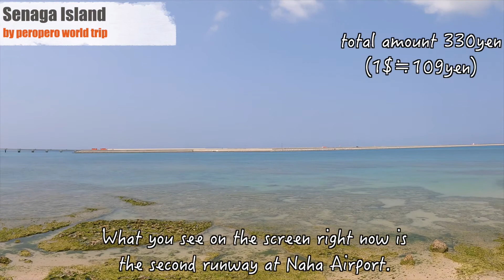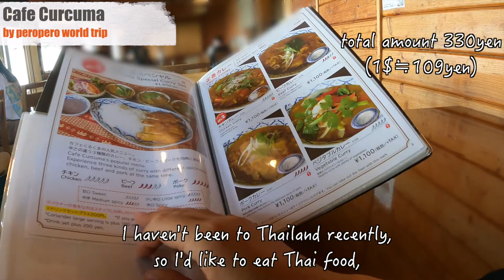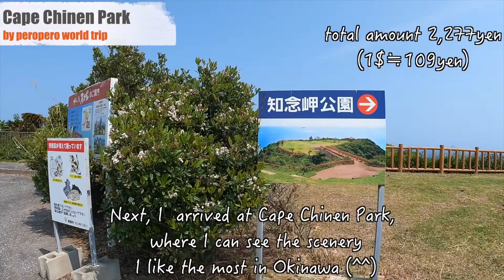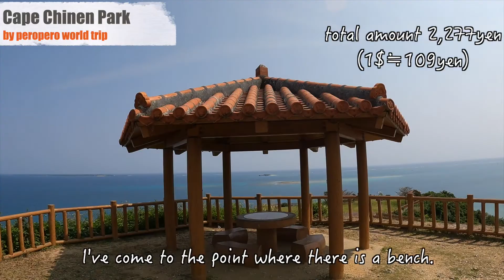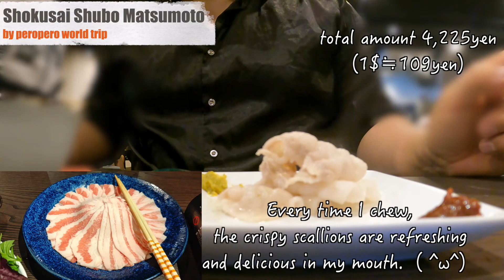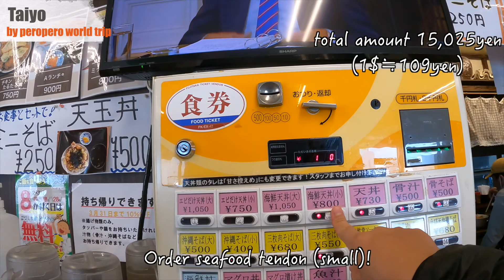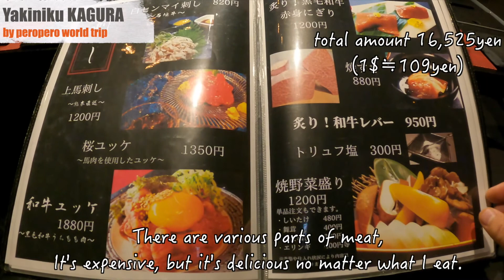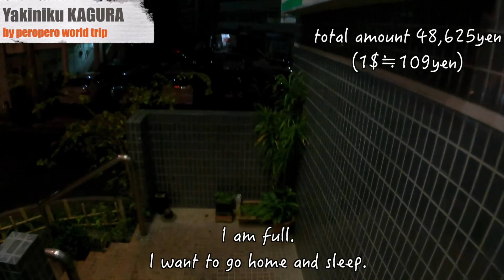My holiday in Okinawa /Japan Vlog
Hello!I"m pero!
I stayed 2day1nights holiday in Okinawa.
It is a video just to eat.
・ Those who are considering traveling in the future
・ Those who can not go on a trip now

※I can only speak a little English.
I'm sorry if I made some mistakes in this video.

The restaurant I used this time
・Sunroom sweets

Sound Effect:niconicomons　様
EQUIPMENT
camera:GoPro9
photo:r5g
pc:mac book air
edit:Final Cut Pro